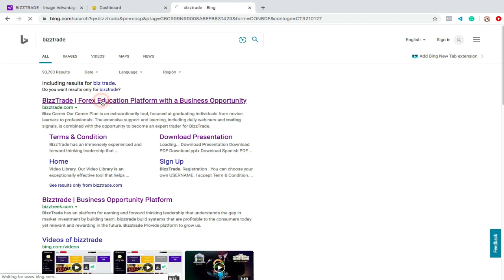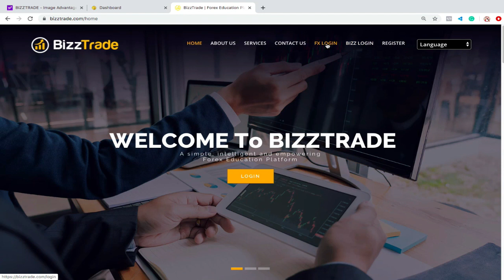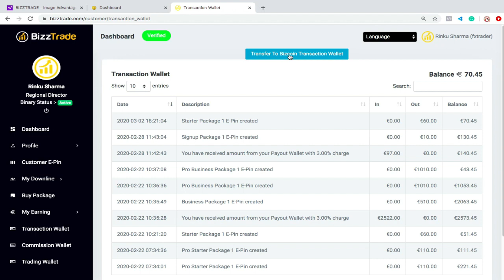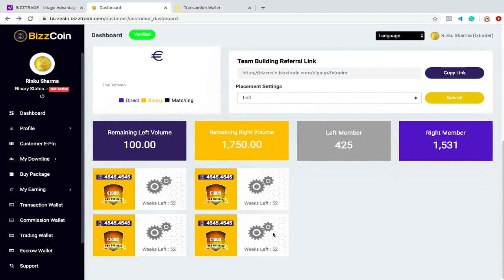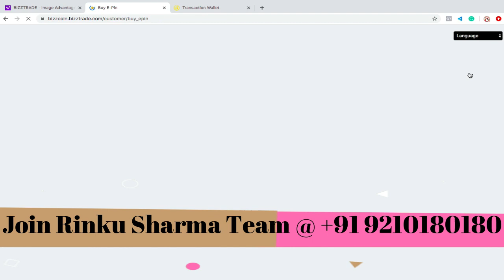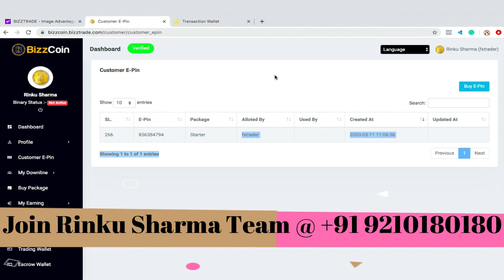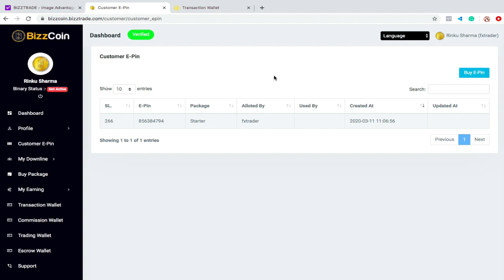HOW WE TRANSFER FUND FROM BIZZTRADE TRANSACTION WALLET TO BIZZCOIN WALLET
* Join Rinku Sharma family *